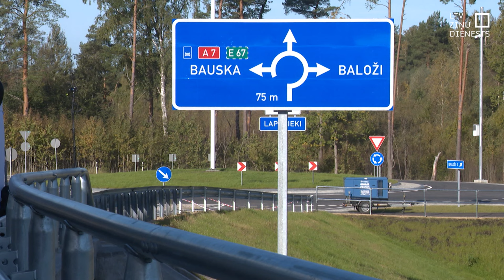Atklāts Ķekavas apvedceļš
No šodienas atvērts jaunuzbūvētais Ķekavas apvedceļš. Tas ir pirmais ātrgaitas ceļš Latvijā un arī pirmais vērienīgais publiskā un privātā sektora partnerības projekts Baltijā. Tajā noteikts, ka būvnieks būs atbildīgs par ceļa posmu vēl 20 gadus.